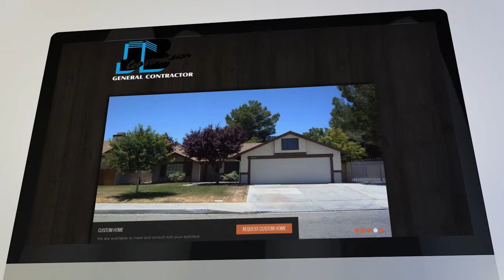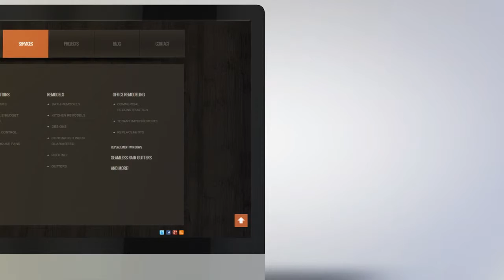JB Construction Website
This is our first Construction website and it cam out great!